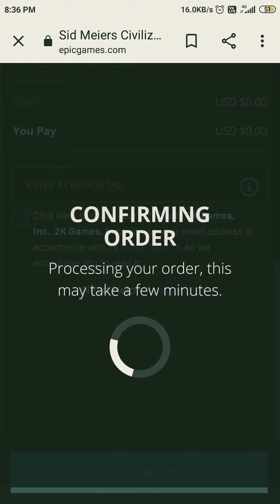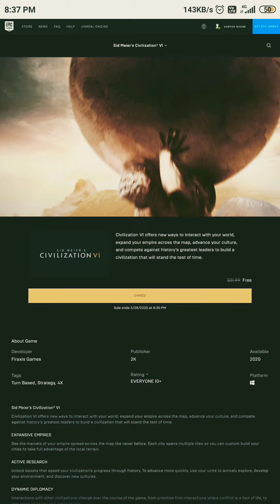HOW TO DOWNLOAD GTA 5 AND CIVILISATION 6 FREE FREE 】】 RONY GAMING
Get free and download it from epic games .Com
And remember to like .

    like aim is 👍👍20
Please complete the above like aim